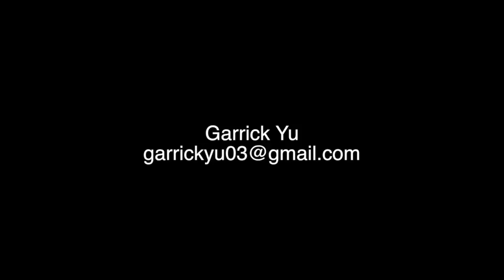Garrick Demo Sp 2017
This video is about Garrick Demo Sp 2017